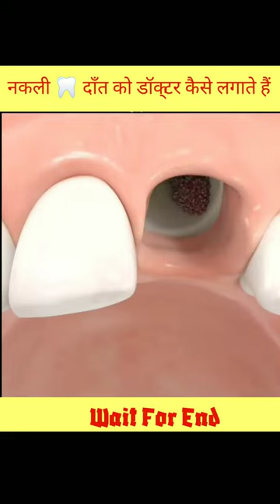नकली🦷दाँत को कैसे लगाए#shorts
नकली🦷दाँत को कैसे लगाए

ABOUT ME :👇👇👇👇👇👇
MY NAME IS SACHIN
I AM FROM JAUNPUR UTTER PRADESH

Bob marley om namah shivaya

हमारी VIDEO में दी गयी जानकारी FANS THEORY, SOCIAL MEDIA और INTERNET पर VIRAL FACTS पर आधारित हैं हम किसी भी चीज का पूरी तरीके से होने का दावा नहीं करते हैं।